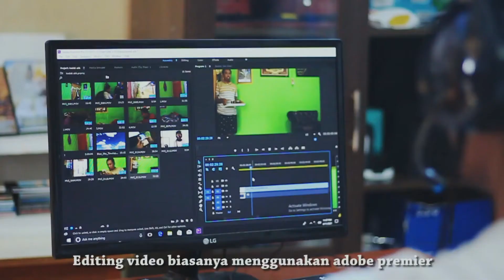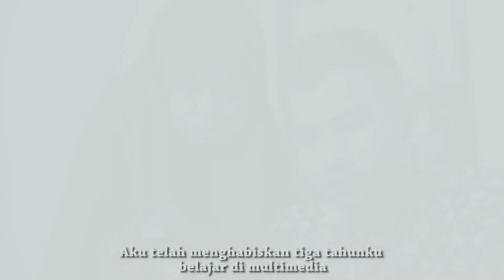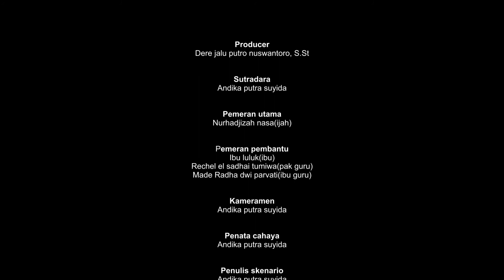Hobimu Profesimu | Film Pendek Fiksi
Film karya ANDIKA PUTRA SUYIDA kelas XII Jurusan Multimedia. Ujian Kompetensi Keahlian (UKK) Tahun 2021.